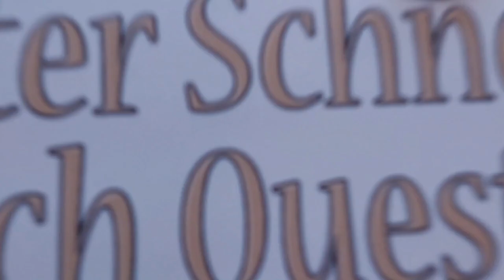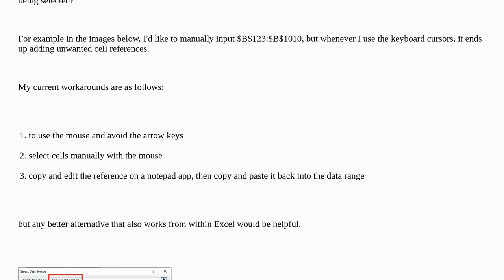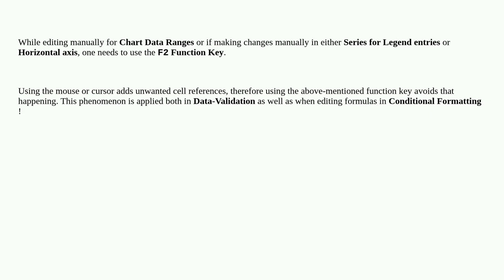In Excel, when I select data for a graph, how to prevent arrow keys from selecting cells?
A special thanks goes out to the community

  worksheet-function microsoft-excel charts